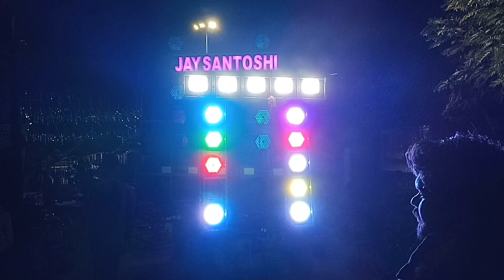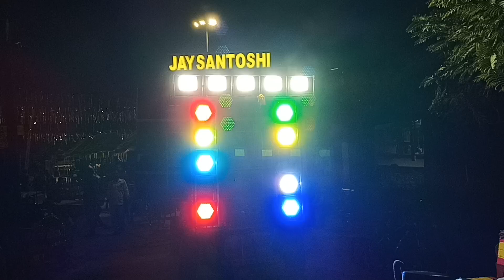A fula kaha thare 🎷/Jay Santoshi musical berhampur ganjam🎷 /ଏ ଫୁଲ କହ ଥରେ /saxophone 🎷